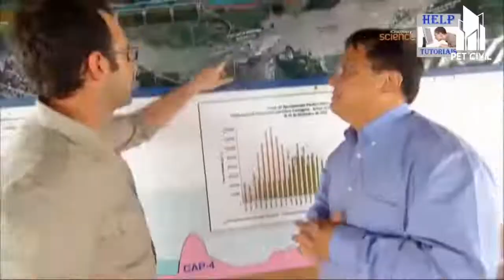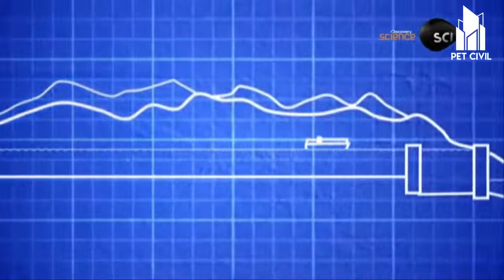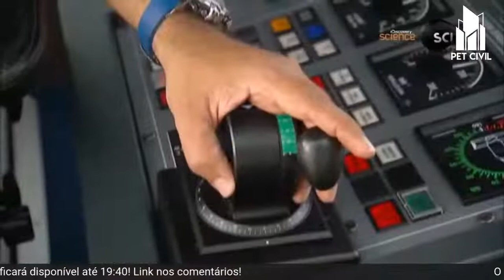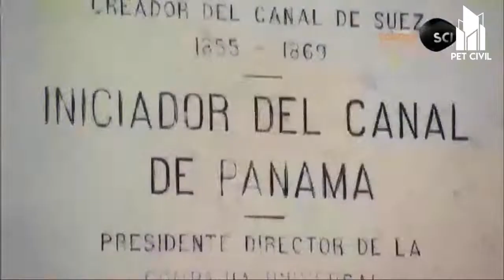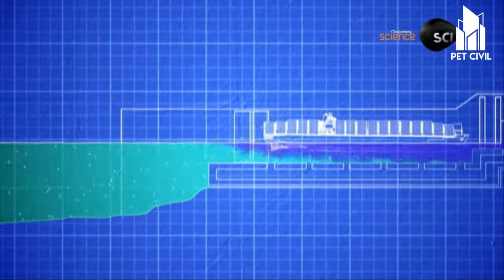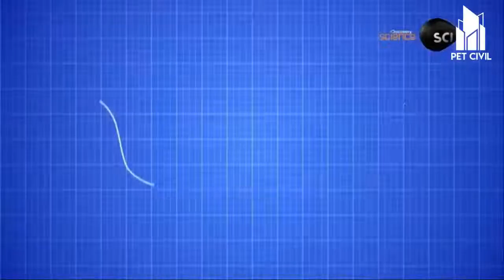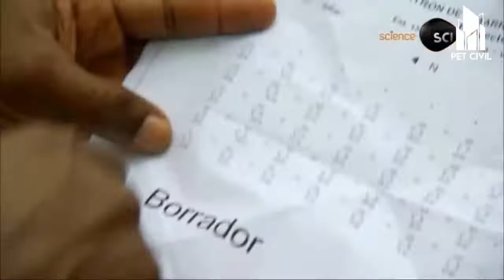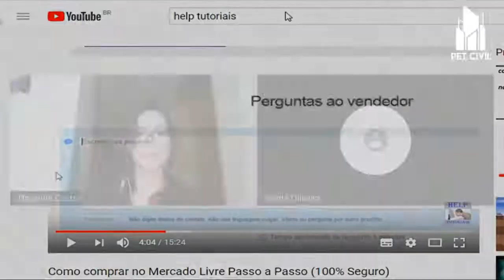Cine Civil - Expansão do Canal do Panamá